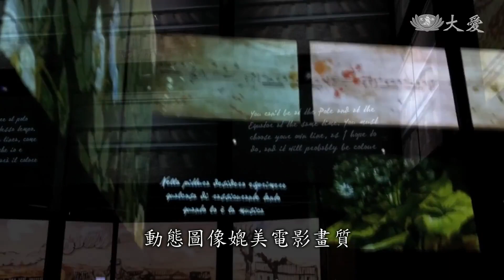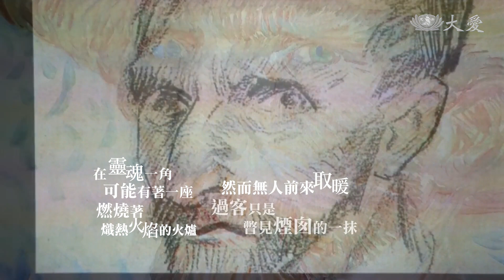梵谷名畫變生動 現代科技解構思考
誰說看展覽只能靜靜的欣賞，希臘雅典音樂廳正在展出一場別出心裁的「梵谷多媒體畫展」，透過現代科技讓梵谷的靜態畫 動了起來，加上聲光效果，策展人想要用不同感官刺激，讓看展的民眾能走進梵谷的思維。